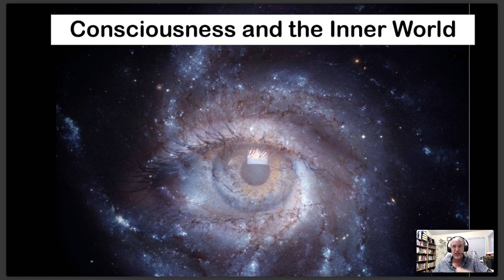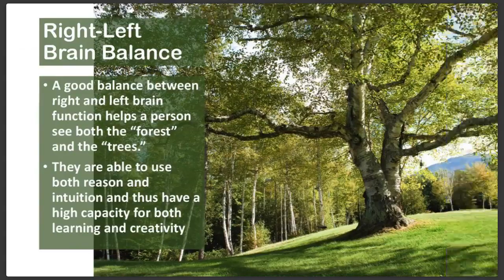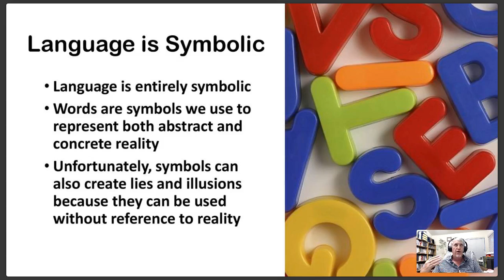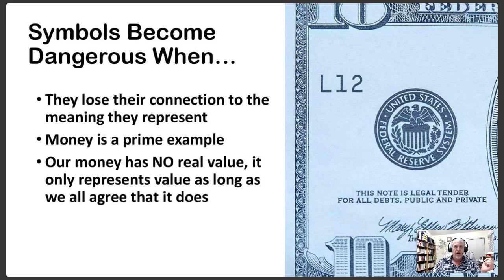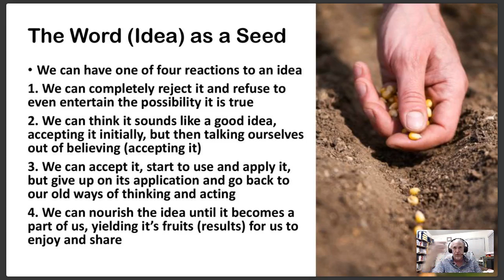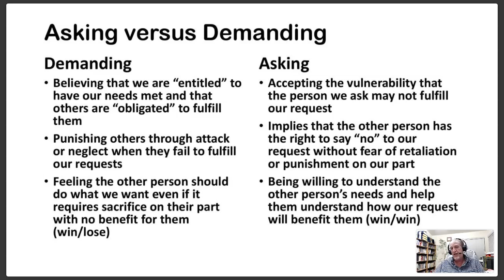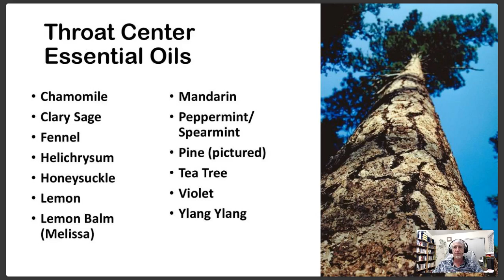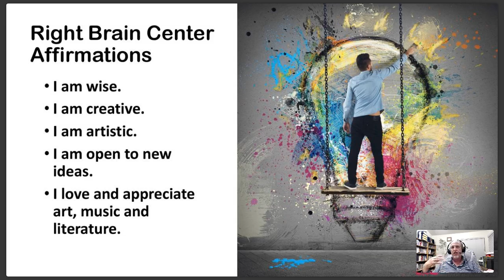Consciousness and the Mental World - Online Emotional Healing Training Module 4 Lesson 5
In this lesson, we talk about the world of the mind, covering the symbolic nature of language, the difference between the right and left hemispheres of the brain, meaning and communication, creativity, non-violent communication, asking versus demanding, and the difference between persuasion and manipulation.

Handouts for this (and all other lessons in this free course) can be found

If you have enjoyed this series, please consider supporting us by joining my member program